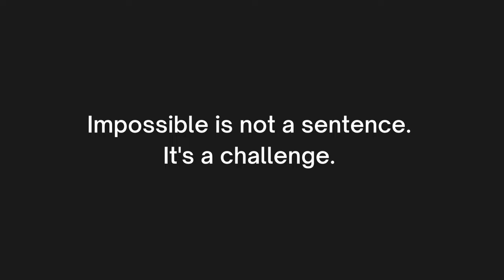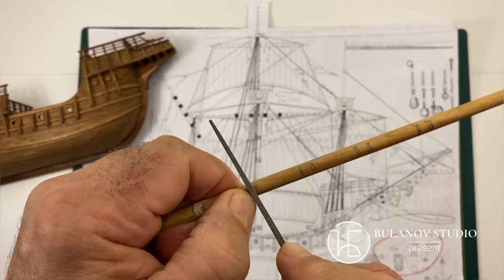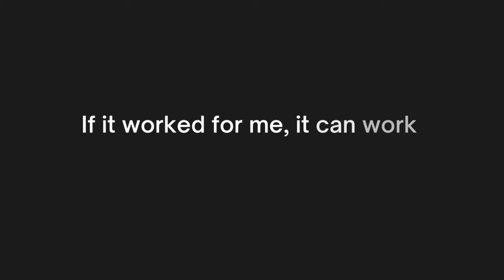Impressionism in ship modeling. Carrack. Part 10.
Coating the model with oil, making nails, nailing. Wulings on the masts.